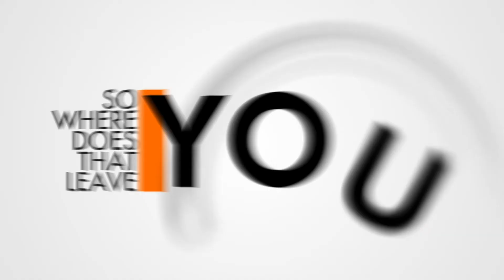Troy W. Hudson | Voice Over with Personality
Professional and Affordable. That VO combination is almost as good as peanut butter and jelly!

Source Connect: troywhudson
Skype: troywhudson1963